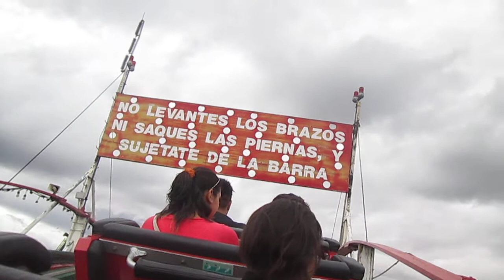montaña rusa en la feria de chapultepec 2015